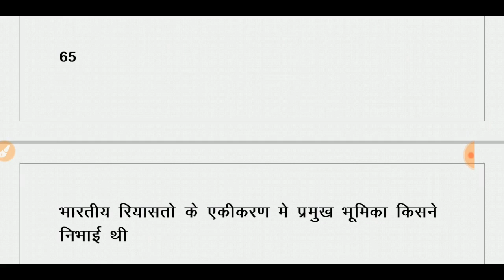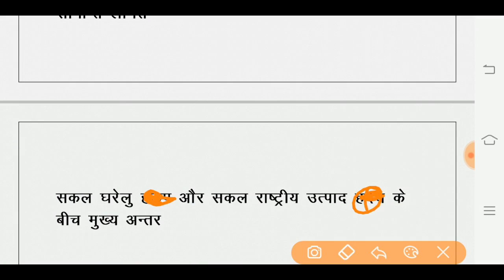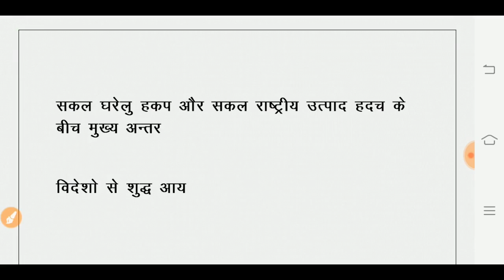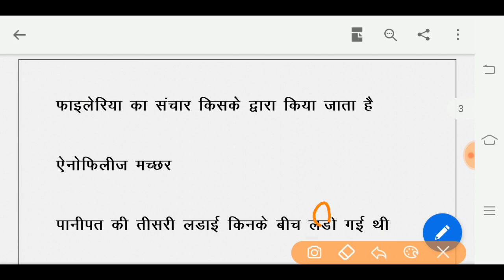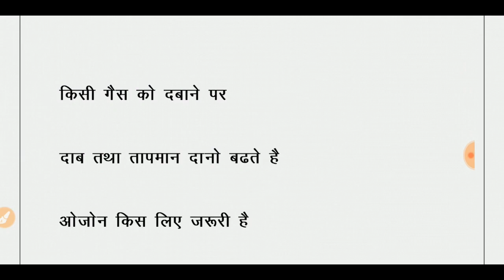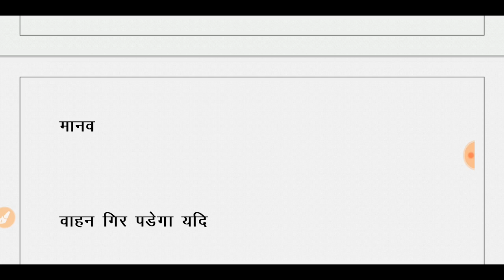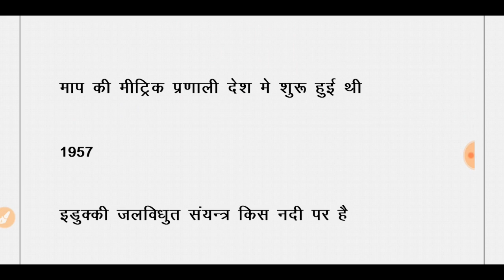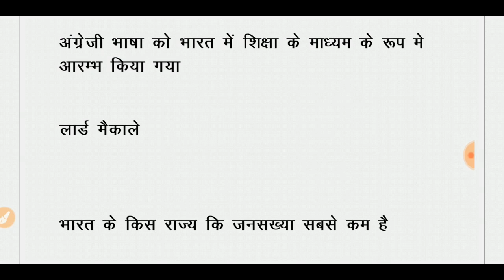Important Question For RRB NTPC || Ns 24 India